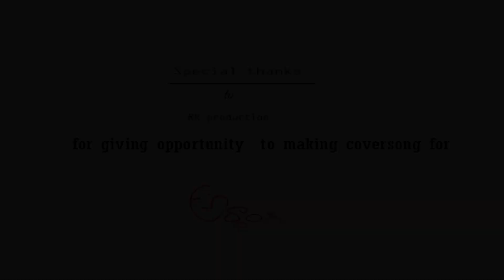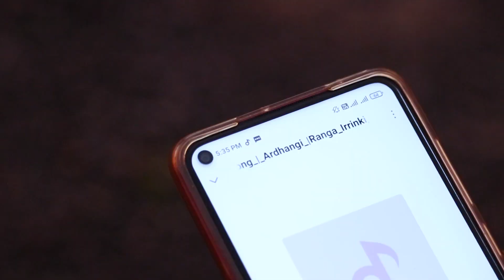Ardhangi coversong||RR Production||Sharan||SSS||Tirumala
ARDHANGI COVER SONG.

ASSITANT DIRECTOR
BHANU PRASAD

DOP & EDITING
TIRUMALA

OUR TEAM

SPL THANKS
TADAKALURI ANISH

SATISH KANCHARLA
LALITHA & PAVAN KANCHARLA

FEMALE DUBBING
DARSHINI

FOR LETTER DAILOUGES
GANESH KATTHULA